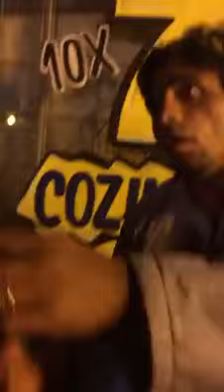Maluco usa Medidor de Pressão pra dar uma de BANDIDO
Colocando medidor de pressão no tornozelo pra pagar de ex Detento, maluco umas peste dessa